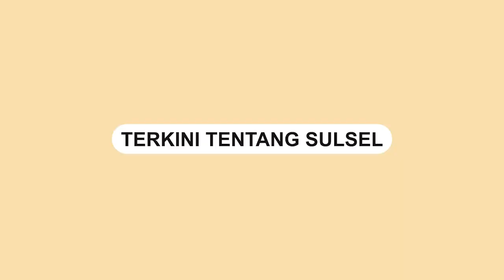BI Sulsel Harap Masyarakat Transaksi Pakai QRIS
Bank Indonesia Sulawesi Selatan (BI Sulsel) terus meminta masyarakat agar menggunakan QRIS saat bertransaksi.

Meningkatkan penggunaan QRIS oleh masyarakat, BI Sulsel berkolaborasi dengan Tren Hijab X In2motionfest Sulsel menggelar pameran busana muslim.

Dalam pameran ini, pengguna diminta untuk menggunakan QRIS karena lebih mudah dan aman.

Deputi Direktur BI Sulsel M Firdauz Muttaqin mengatakan, masyarakat dapat meningkatkan kesadaran menggunakan QRIS.

"QRIS sangat mudah dan aman. Bisa menggunakan platform apapun dan bank apapun," kata Firdauz.
Video terkini dan terbaru..